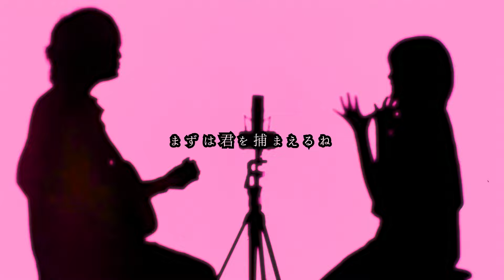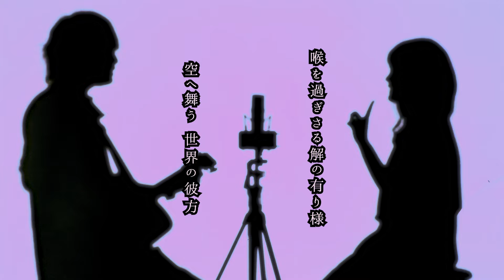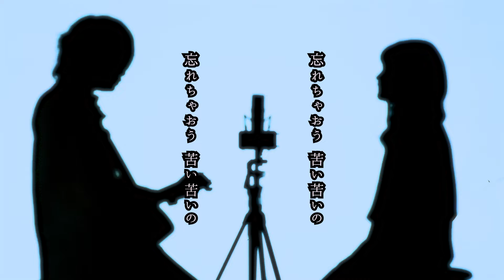【2020~2023年】ボカロの名曲でメドレー歌ってみた【ASOBI同盟結成2周年】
0:00【 結成2周年ありがとう！ 】

0:03【 シル・ヴ・プレジデント / 初音ミク - ナナホシ管弦楽団 】

0:15【 愛の詩（V3）- 初音ミク for lamazeP 】

0:26【 臨海ダイバー - うみろ 】

0:37【 ロキ - みきとP 】

0:48【 キュートなカノジョ - syudou 】

0:58【 ボッカデラベリタ-  柊キライ feat.flower 】

1:09【 アスノヨゾラ哨戒班 - Orangestar 】

1:20【 It's A Whole World - そーいち 】

1:31【 ラヴィット feat. 初音ミク - ピノキオピー 】

1:42【 ラブカ？ - 柊キライ 】

1:55【 チチンプイプイ - 真島ゆろ 】

2:15【 ベノム - かいりきベア 】

ASOBI同盟(とくみくす・りみー)のファンクラブはこちら

◼︎ 企画 / 制作

ーーー

【 】capo=